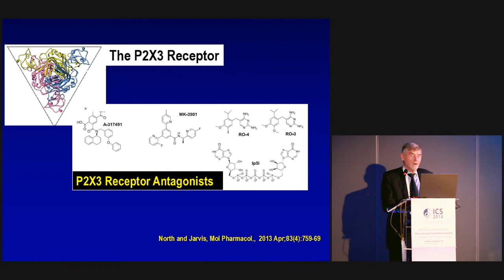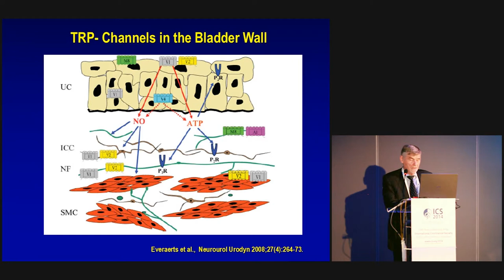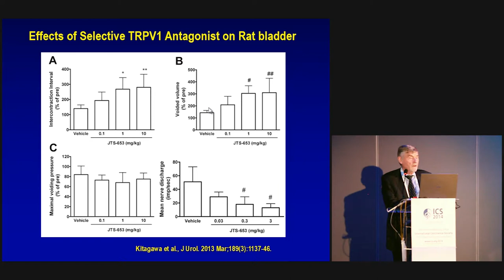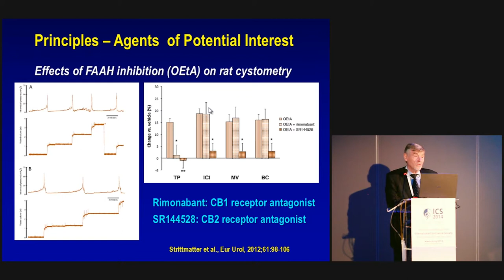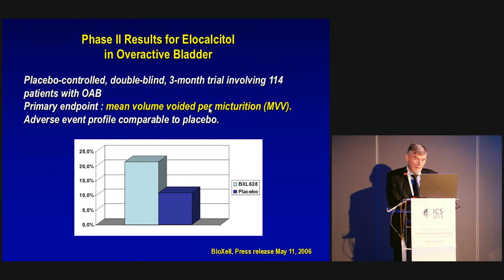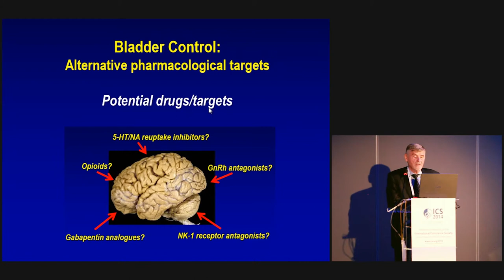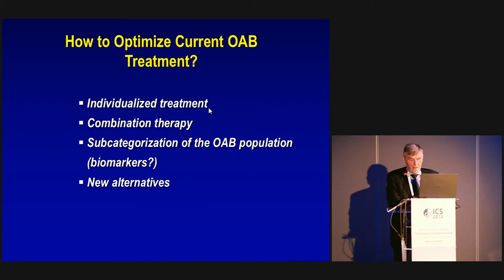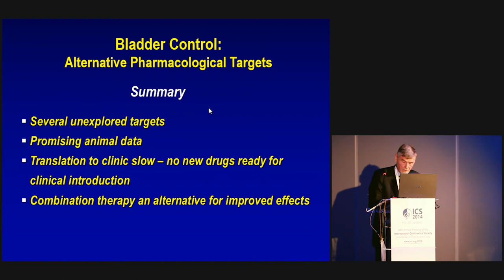ICS 2014: Karl-Erik Andersson - Bladder Control: are there new strategies/alternatives?